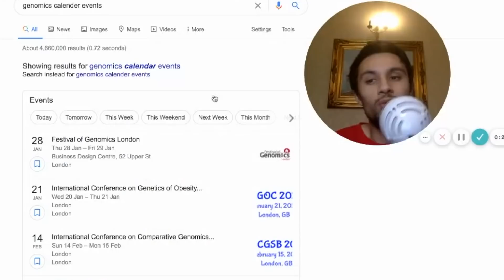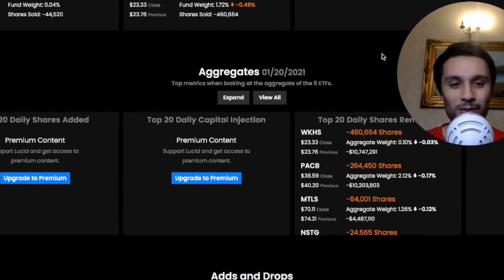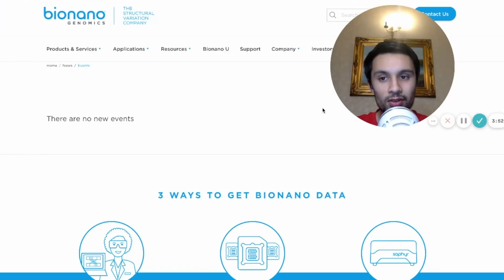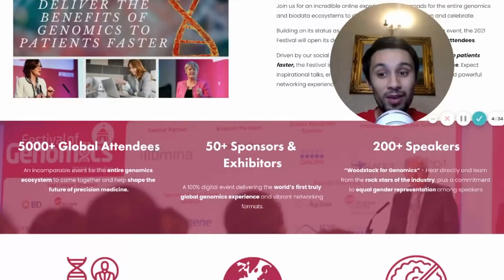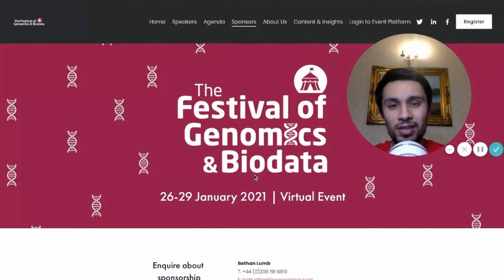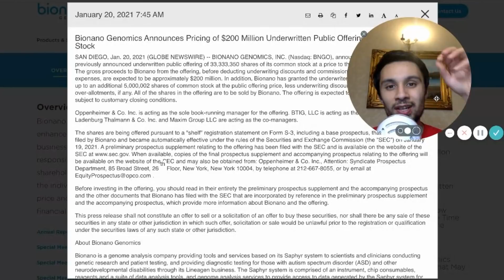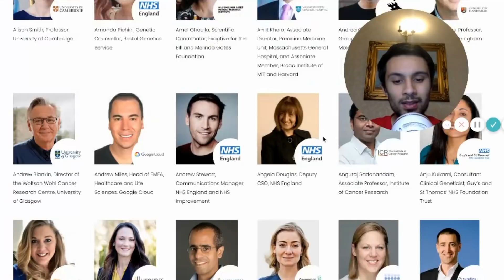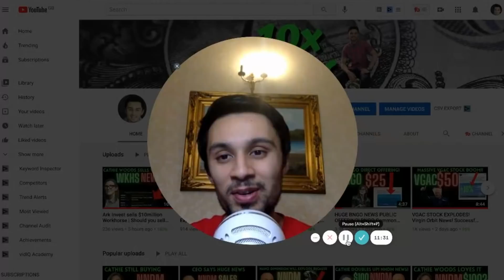HUGE BNGO NEWS! Ark Invest Selling PacBio!! Bngo stock Update - Bionano genomics stock news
There is also this huge festival of genomics coming up soon in the UK. The Saphyr machine will be there with the chief medical officer to show off the latest research. in this video I will show you exactly how you can register for the event, does it require money and is it easy to do. Will Bngo stock go up next week? will bionano genomics go up? is bionano genomics a buy? Bngo stock analysis, bionano genomics price target, bionano genomics price prediction

bngo stock news updates. I hope you enjoy this video on bngo stock and bionano genomics